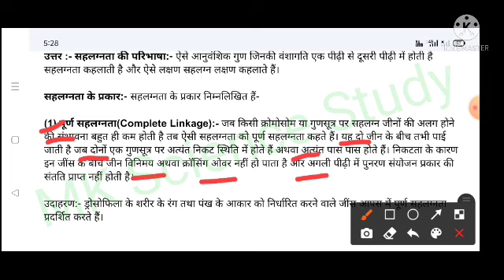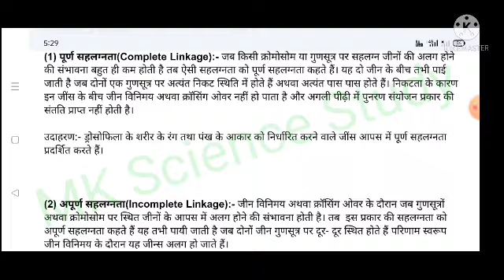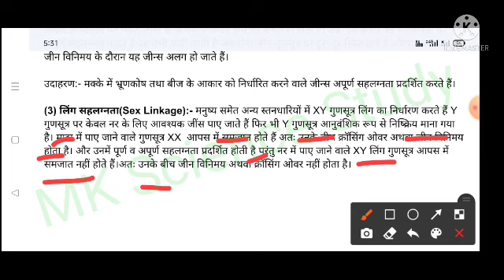सहलग्नता किसे कहते हैं? सहलग्नता के प्रकार लिखिए। what is Linkage? Type of Linkage.